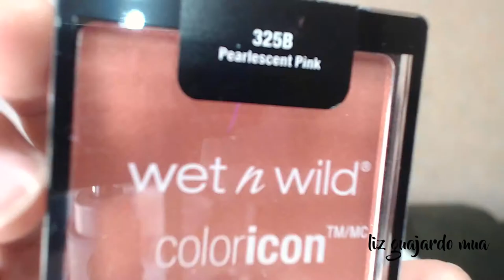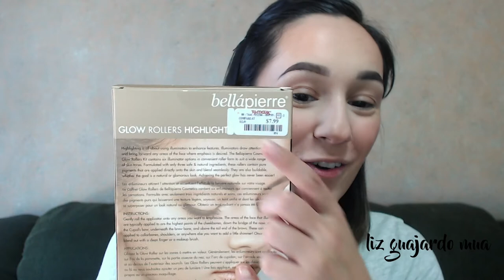Hands on | Producto nuevo | Liz Guajardo MUA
Hoy les traigo un videito en donde pensaba hacer un "Primeras impresiones" pero las cosas no salieron como yo quería hahaha, así que solo les dejo un "hands on" o "probando por primera vez" estos productos que compre en semana santa en McAllen, Tx.

- Special thanks - 🙏
Motion Intro: Luisa García Carvajal